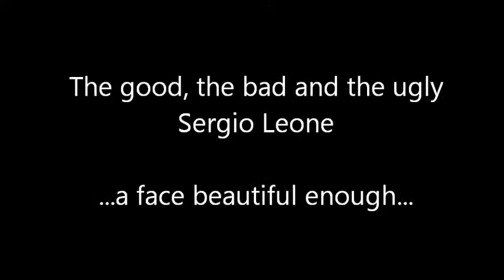Sergio Leone - The good, the bad and the ugly - ...a face beautiful enough...